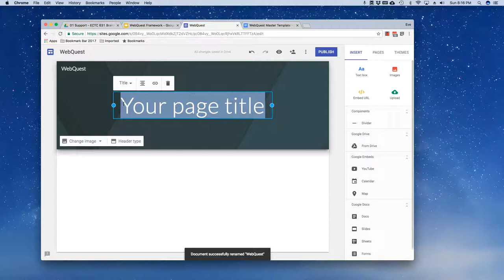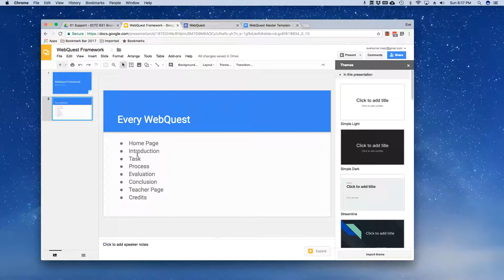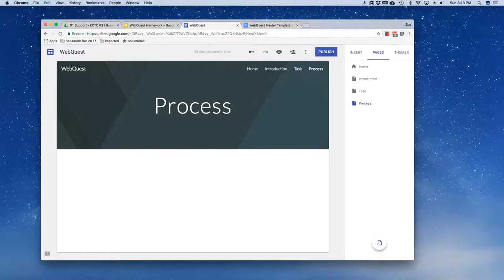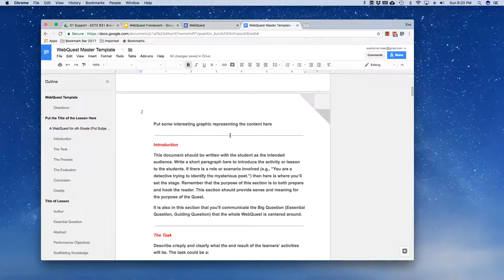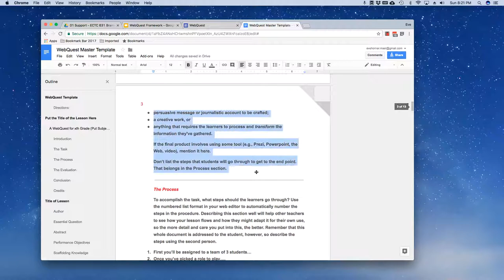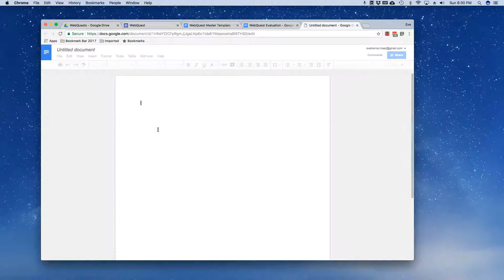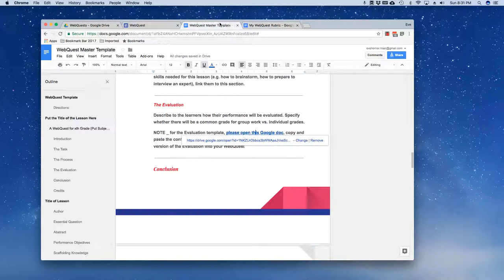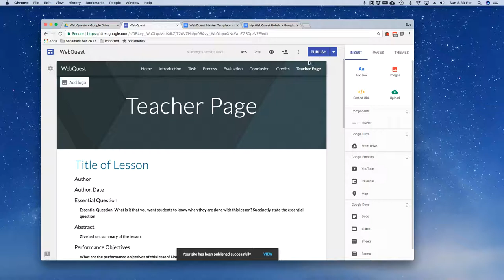EDTC 631 - WebQuest Setup Template